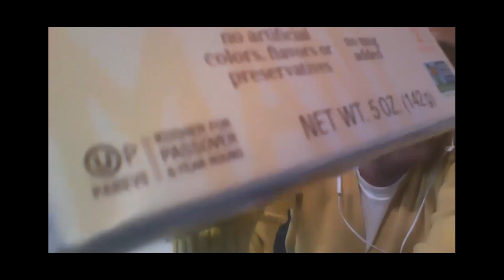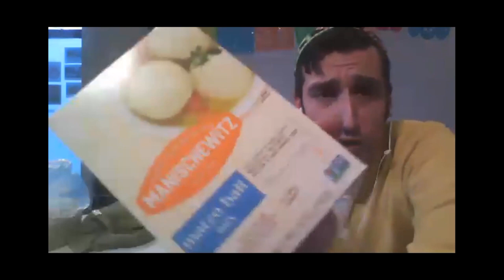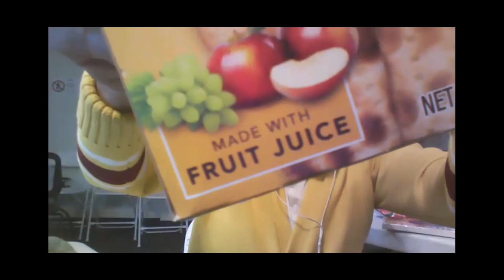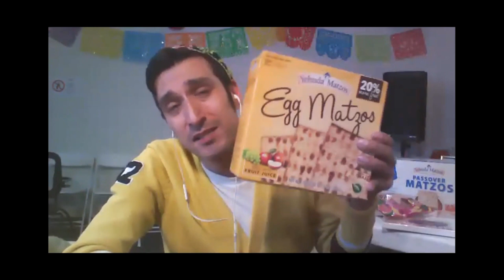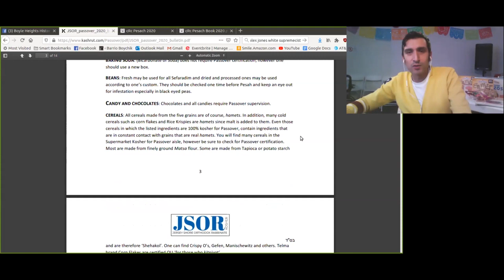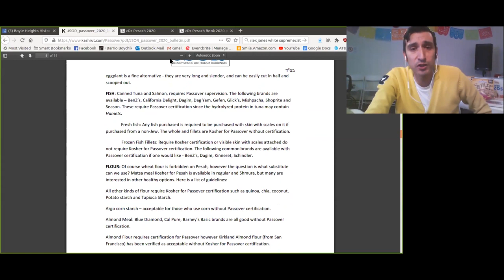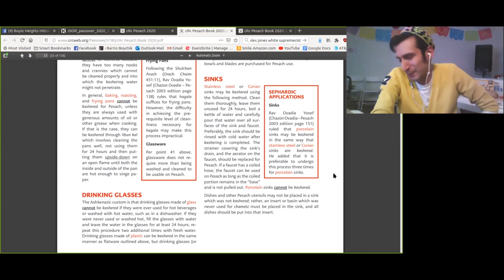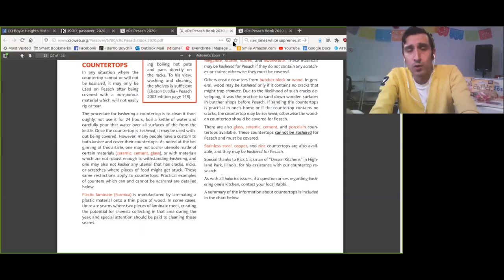Sephardic Passover/COVID-19 Shopping Guide - Kosher-for Passover Kitniyot Workshop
Shopping for Passover is hard enough, let alone during a pandemic. So how can we make it easier on ourselves to have a kosher and enjoyable Passover holiday? Are you of the tradition of eating kitniyot during the holiday or are you interested in sourcing Kosher-for-Passover kitniyot foods for the first time?

There are important things to know and look out for as we shop for a Sephardic Passover in the United States. We will also be keeping in mind some special tips that will very much come in handy trying to shop as easily and economically during the COVID-19 crisis.

We will passing down age-old knowledge about how to keep Passover in the Sephardic tradition, and also tackling challenges that are new to Sephardic Jews living in the United States.

Hosted by Shmuel Gonzales (the Barrio Boychik), founder of Boyle Heights History Studios and Tours and leader of the BOYLE HEIGHTS CHAVURAH - the grassroots Jewish community of Boyle Heights.

Do you know Sephardic Jews are required to check and clean all their rice and beans by hand - separating and checking each grain - before the Passover holiday starts? So how do we traditionally source and clean everyday staples such as rice and beans for Passover?

Some food sources and practices, especially regarding food processing and enrichment in this country, often come as a terrible surprise to many old school ethnic people.

Do you know why all white rice produced in the United States is saturated in a white powder which is generally suspect of being actual chametz? It's called enrichment, and must be avoided during Passover. We will reveal some great ideas on how to get the best and cleanest rice for Passover and all year around.

Did you know that common additives such as Citric Acid created in this country isn't ever made out of fruit like it sounds like? Did you know that in North America it might actually be made of brewery fermentation waste, making it actual chametz? Did you know that white Vinegar made in the US and Canada might actually be made of se'or grain instead of fruit juices?

We will point out the common food and chemical additives that might be problematic during Passover in North America, and how to source easy to find and healthy alternatives.